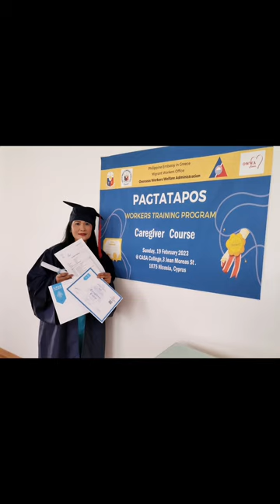Compilation photos Graduations Ceremony February 19 2023 at Casa College Nicosia Cyprus